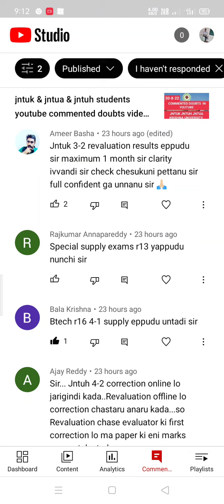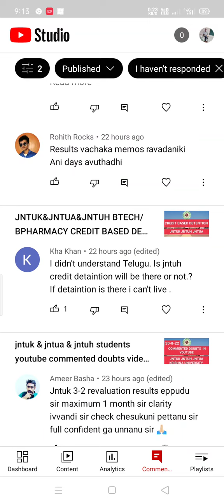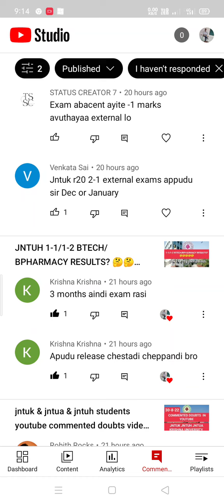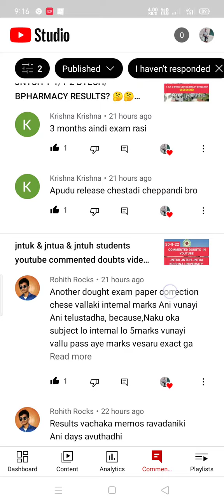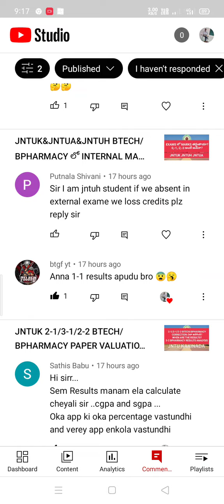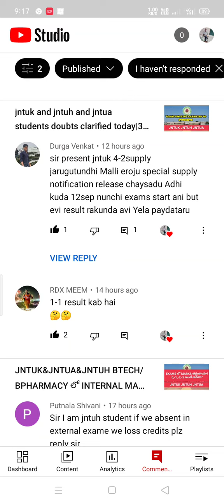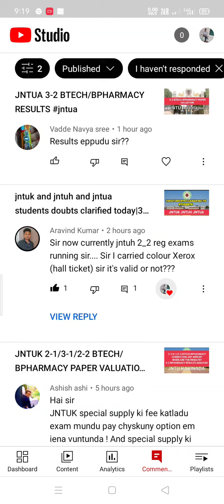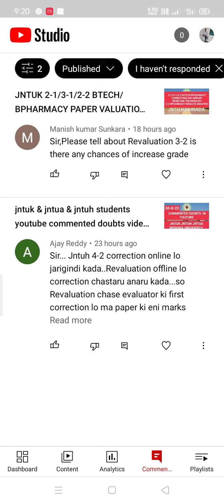jntuk & jntua & jntuh students youtube commented doubts video 31-8-22#jntuk